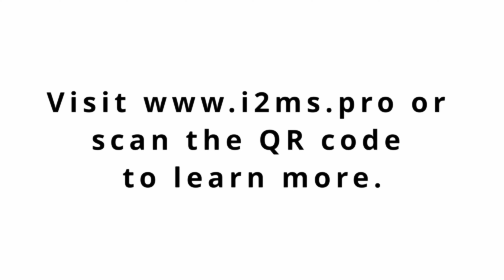i2ms - People, Processes & Technology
With low up-front costs and options for transaction or subscription-based pricing, i²ms offers companies of all sizes a totally new option for optimizing and managing the full range of their materials management operations. By utilizing people, processes and technology, i²ms will help you bring full visibility into your inventory while helping to digitize your supply chain.